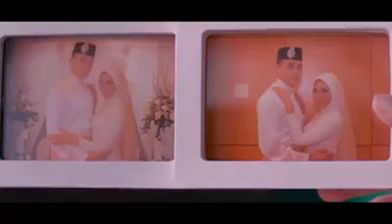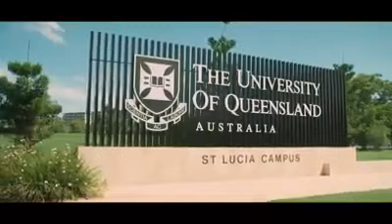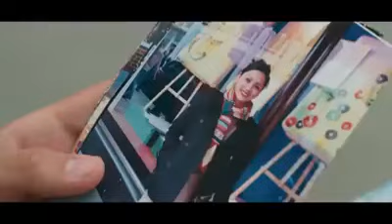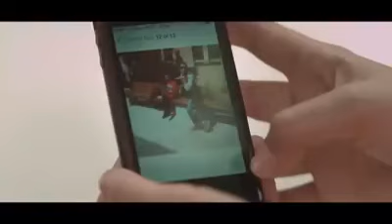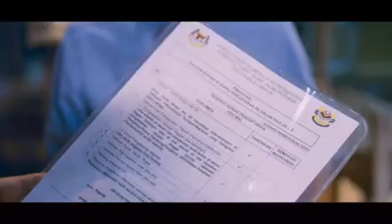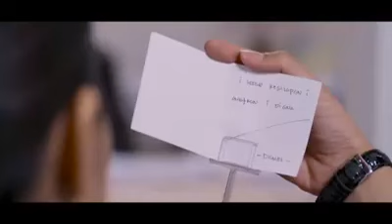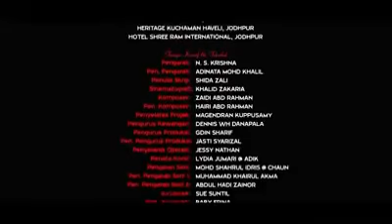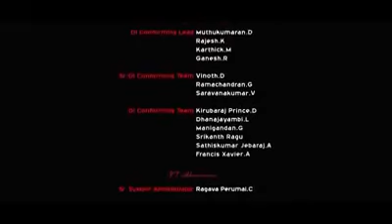film malaysia cinta sejati